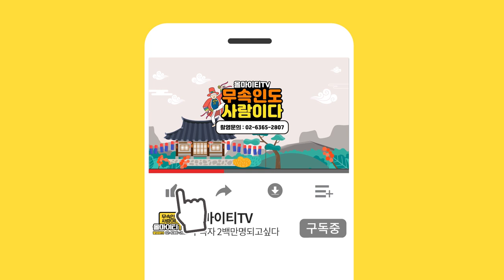2021년 상반기 대박나는 띠는?! 2월~6월중에 대운과 귀인이 들어오는 띠 (말띠 호랑이띠 돼지띠 운세) 인천점집 만수암